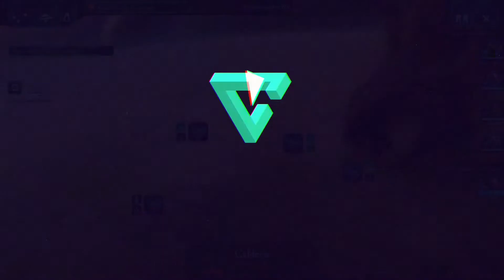Let's Play Warhammer 40k Dawn of War 2 #017 Die Engelsschmiede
WARHAMMER 40K DAWN OF WAR 2
Copyright: Relic Entertainment

LET'S PLAY WARHAMMER 40K DAWN OF WAR 2
Copyright: Nicolas Wildebrand aka Dragondarn
MEHR WARHAMMER 40K DAWN OF WAR 2 GIBT ES AUCH AUF SOVY.DE

Videobeschreibung, werde ich für jeden eurer Einkäufe auf G2A eine
Vergütung erhalten. Eure Einkäufe werden euch allerdings nicht mehr kosten.